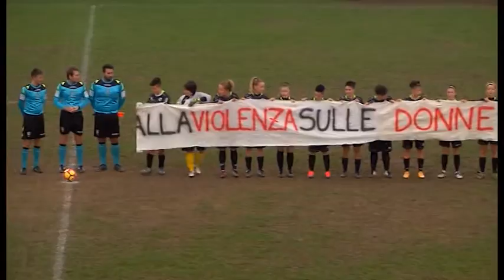Calcio femminile, Arezzo-Marcon 1-1